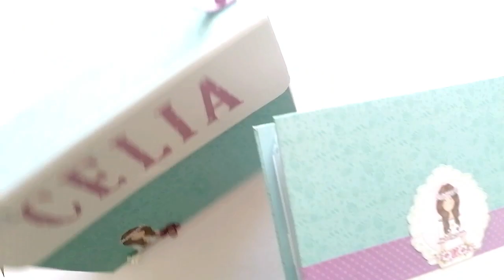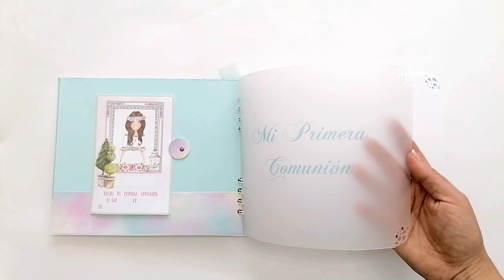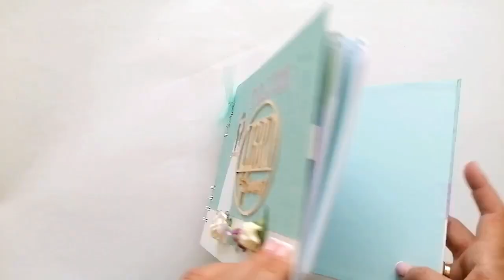COMUNIÓN Caja maleta y libro interactivo CELIA (Scrap)